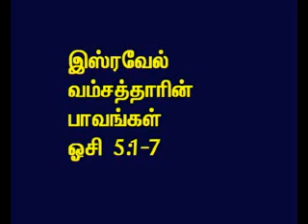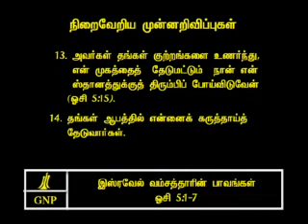TAMIL BIBLE VIDEO COMMENTARY HOSEA 5 PART 2